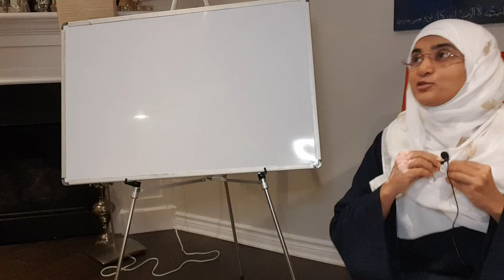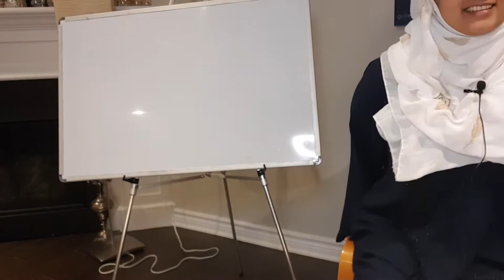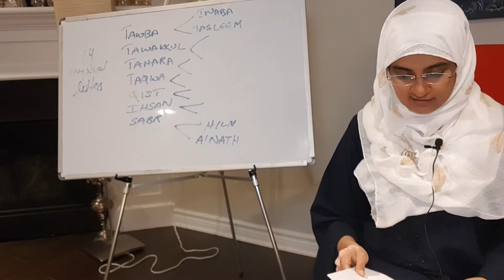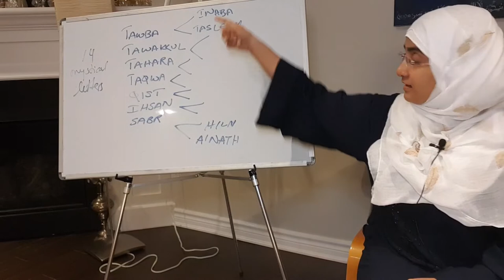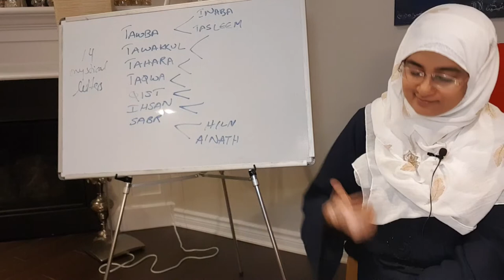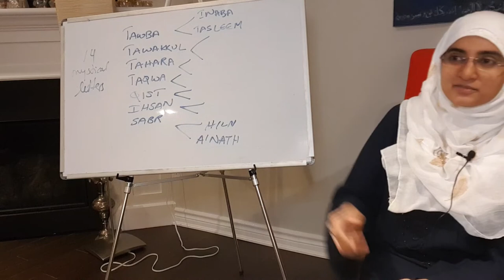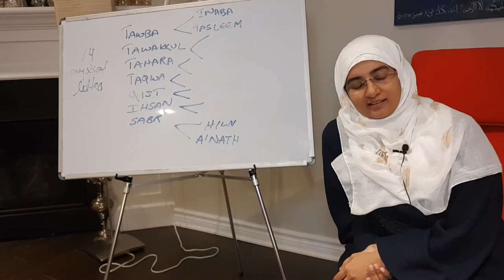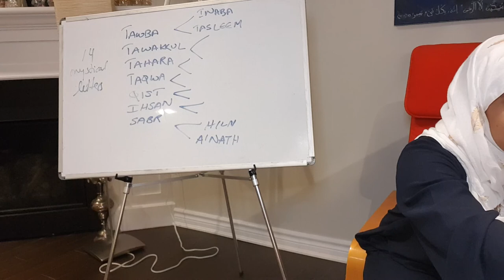DuaNasiri Commentary Part6 full - the 7 words of the Quran. tafseer of surah Qaf & Saad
Part6 on the commentary of Du'a Nasiri Sh. Ifra'ah taught in 2019. We have only just recovered the video and are happy to be able to share it publicly now.

In this part, the 7 words of the Quran are introduced. These are the 7 mighty words that guarantee Allah's love for the one who can achieve anyone of them.

Concepts covered in this class are elaborated on in Shaykha's now published book, Original Revelations from the Knowledge of the Cosmos, available from Amazon with full colour images and in black and white
for black and white.
Available on all Amazon marketplaces